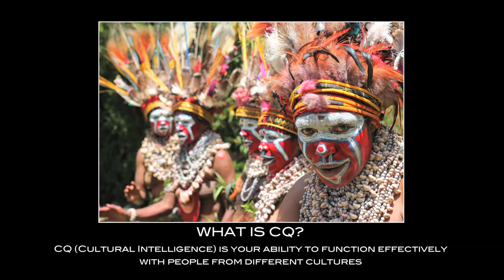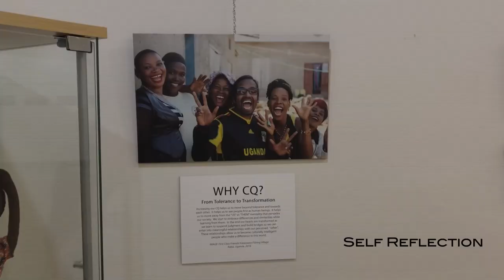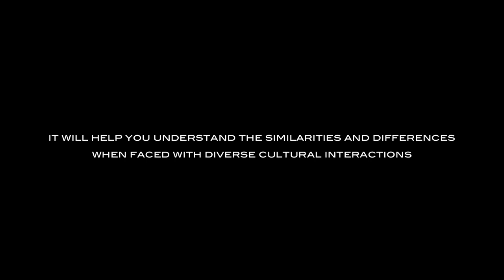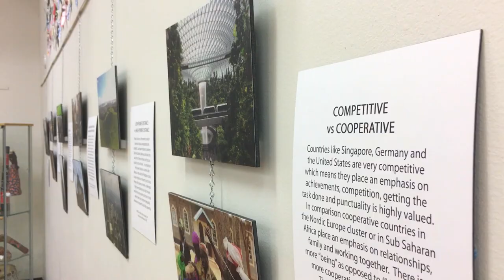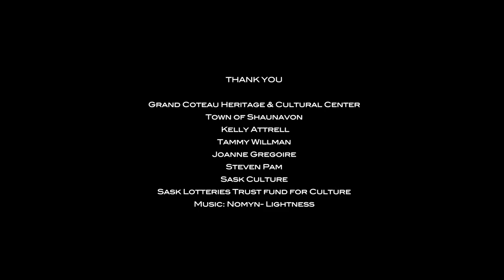Exploring CQ: A Cultural Intelligence Photo Exhibition by Wilbur Sargunaraj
CQ World Wide Consulting and the Grand Coteau Heritage & Cultural Centre present "Exploring CQ" a photo exhibition by Cultural Intelligence facilitator Wilbur Sargunaraj.  Based on the work of the Globe leadership study and the CQ Centre, the exhibit is a virtual journey designed to help people increase their CQ by learning about the 10 cultural clusters and 10 cultural values.

Exploring CQ features a series of photographs taken by Wilbur over the last decade as he journeyed across the 10 cultural clusters.  The relationships and friendships that were formed by these cross-cultural interactions are the inspiration behind the exhibit.

The World Premiere took place at the Grand Coteau Heritage and Cultural Centre in Shaunavon, Canada October 1-29.

Track with Wilbur